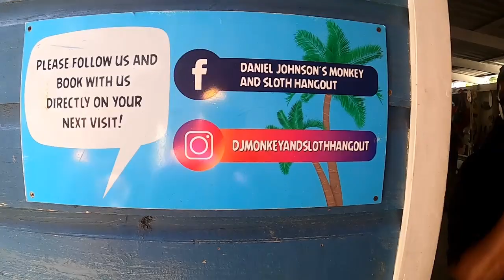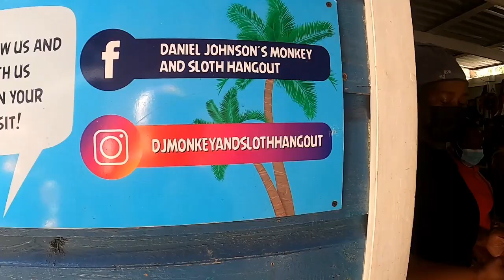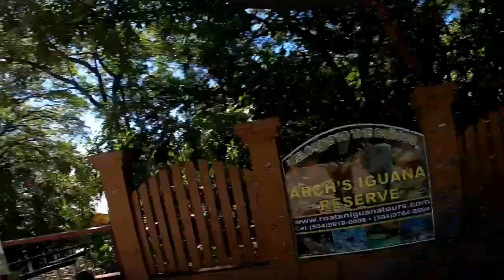2022 Carnival Dream Monkeys, Sloths, & Macaws Excursion in Roatan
Join Kayla and TJ and we Hold Sloths, Go in a cage full of Spider Monkeys, Hold Macaws, and as a BONUS get to feed Iguanas in beautiful Roatan Honduras! Carnival Dream